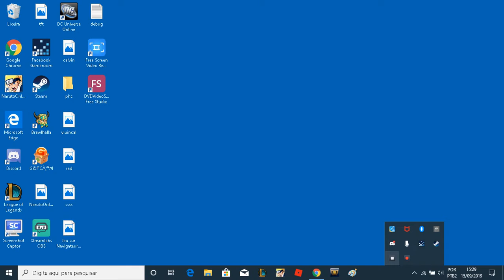MUGEN: Ah... título.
Kitana dando uns golpes de chute voadora e corte de lâmina no Liu Kang